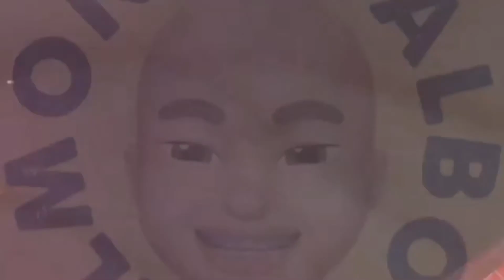PLASTIC KAP-SALBAKUTA x HI-JAKKK|REVIEW AND COMMENT@elmongkalbotv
Isang bagong awit mula sa DONGALO WRECKORDS, SALBAKUTA at guest po si HI-JAKK ng DEATH THREATH,samahan po ninyo akong pakingan ito at atin pong pagusapan,tara tambay ka muna sa channel ko at kung hindi kapa nakapg subscribe alam mo na dapy gawin,salamat po sa tunay na suporta.